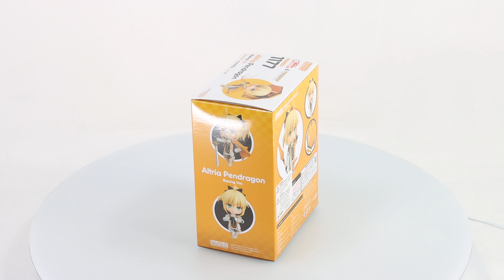Nendoroid Altria Pendragon Racing Ver. Good Smile Racing & Type-Moon Racing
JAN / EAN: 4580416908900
Product Name: Nendoroid Altria Pendragon Racing Ver.
Series: Good Smile Racing & Type-Moon Racing
Manufacturer: Good Smile Racing